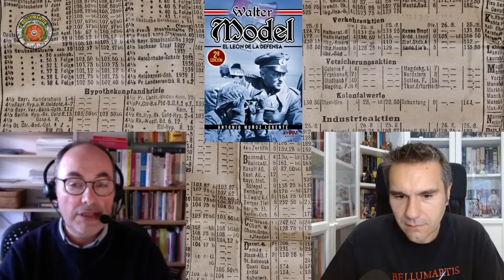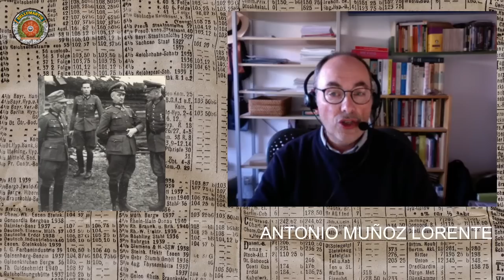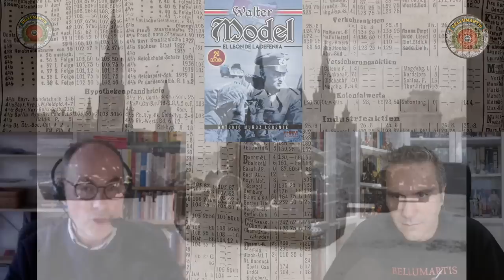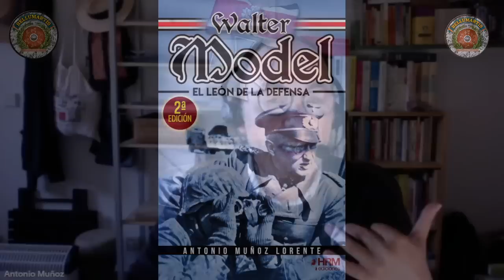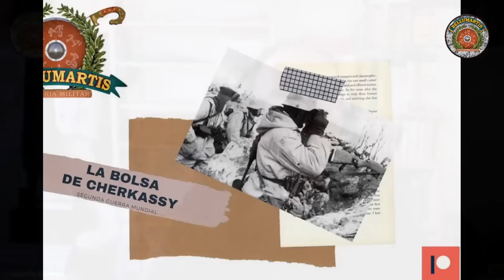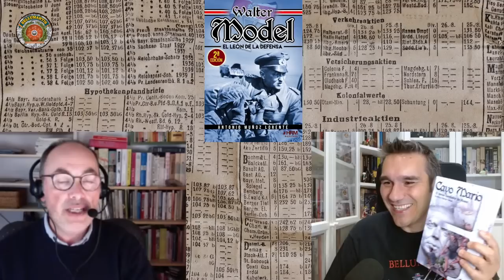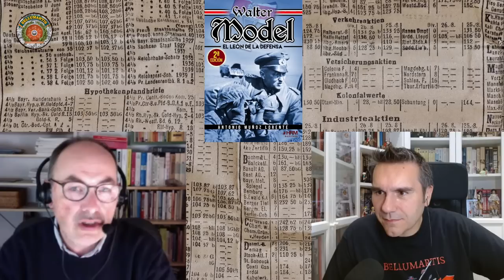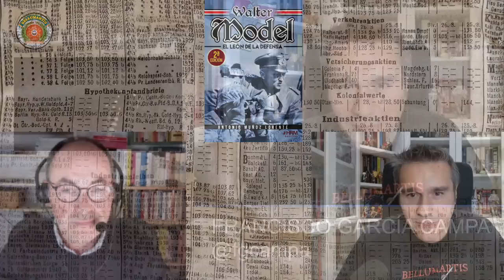WALTER MODEL. EL LEÓN DE LA DEFENSA.: El mariscal de campo Walter Model **Antonio Muñoz Lorente *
Walter Model fue probablemente el mejor comandante superior alemán de la Segunda Guerra Mundial. Frente al metódico Rundstedt, o a un Manstein capaz de captar todos los problemas operacionales de una situación, Model era un soldado enérgico, con una fuerte carga de desprecio hacia las jerarquías, y dirigía a sus hombres desde el frente.
Gracias a nuestro amigo Antonio Muñoz Lorente, autor del libro "WALTER MODEL. EL LEÓN DE LA DEFENSA" ** **, conoceremos al mariscal de campo Walter Model, la Wehrmacht y la guerra total.